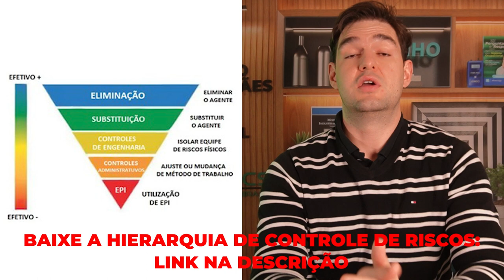Agentes Químicos para Higiene Ocupacional é Fácil, mas nunca te ensinaram isso - HR193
Neste vídeo, mergulhamos em uma jornada inspiradora com um de meus alunos do método HO Fácil, que transformou sua abordagem aos desafios da higiene ocupacional. Vamos desvendar uma história real, detalhando como este aluno enfrentou e superou as complicações associadas aos agentes químicos no ambiente de trabalho.

Através deste caso prático, você verá:

A situação desafiadora enfrentada pelo aluno e como ela reflete desafios comuns na indústria.
Aplicação do conhecimento do método HO Fácil para simplificar a gestão de riscos químicos.
Dicas e estratégias eficazes para qualquer profissional de segurança do trabalho melhorar suas habilidades em higiene ocupacional.
Como o conhecimento e a aplicação correta das técnicas podem transformar a segurança do ambiente de trabalho e proteger a saúde dos trabalhadores.

Se você acha que lidar com agentes químicos é complexo, este vídeo vai mudar sua perspectiva. Prepare-se para ser inspirado e aprender que, com as ferramentas certas e o conhecimento adequado, dominar os riscos associados a agentes químicos é mais simples do que você imagina!